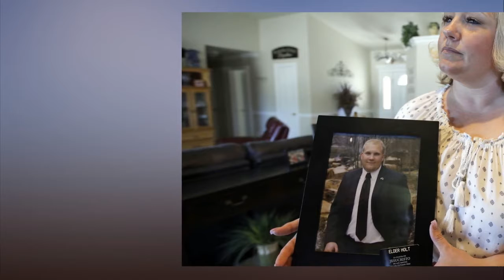American freed from Venezuela p rison and heading home, Trump says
An American held in Venezuela for nearly two years on weapons charges has been released and is on his way home, with a pit stop at the White House.

President Trump hailed the release on Twitter Saturday morning, saying Utah resident Josh Holt would land in Washington around 7 p.m. and be reunited with his family.

Sen. Orrin Hatch, R-Utah, announced that Holt and his wife Thamy were released and would be returning Saturday.